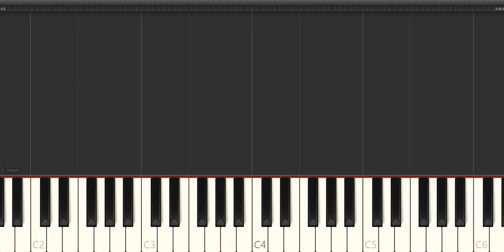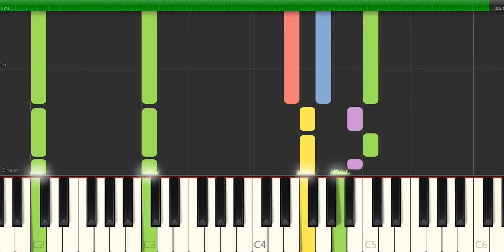Scarlatti - sonata k 058